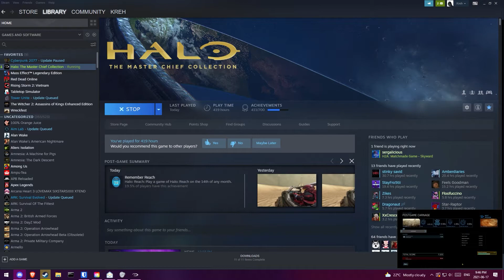Heroic Metropolis 5:31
just started speedrunning semi-seriously

hey gabe